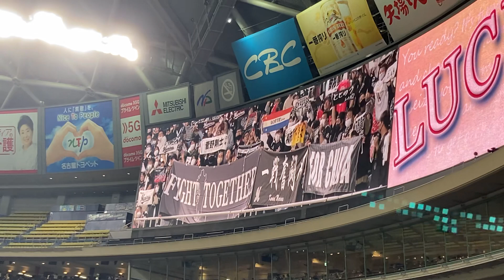WE LOVE MARINES 千葉ロッテ ラッキー7 オープン戦